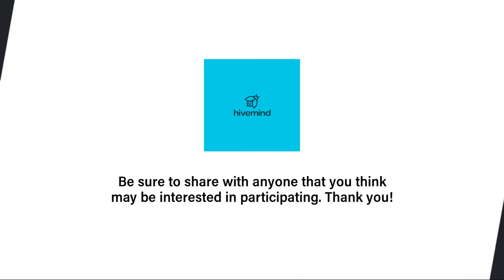20201161 Philadelphia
Today we have an intriguing new study for your insights about television.  If you love to watch TV, we want to hear from you!  Rest assured that we are NOT trying to sell you anything as a result of this research – we simply want your opinion.

This is a 3-day online community taking place Monday, December 7th to Wednesday, December 9th.  You will be required to log in just 1 time for about 90 minutes when it is convenient for you across those days. As a thank you for your time, you will be given a $100 electronic Visa gift card a few days after you complete the study.